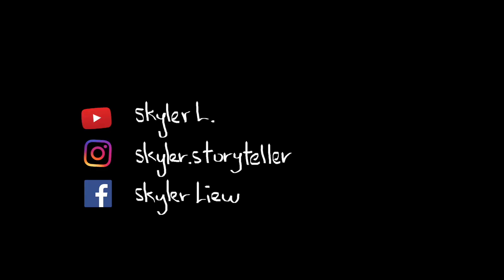How Do You Like My Ass Cam? (Cycling)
I added a Gopro to right underneath my saddle, I call it the ass cam. Let me know what you think. Does it add value to the video?